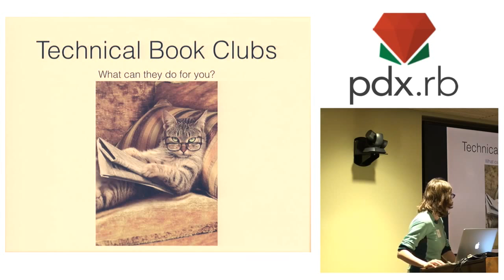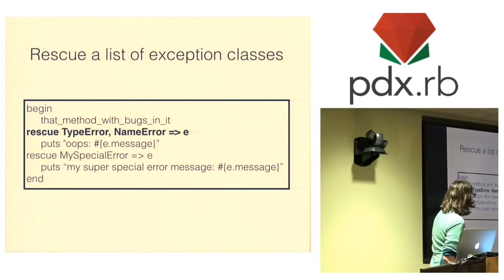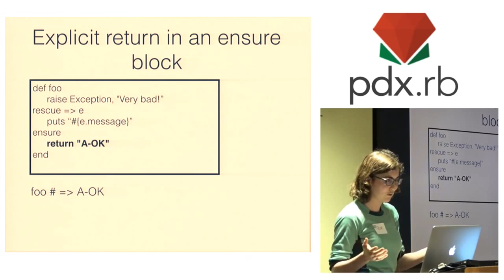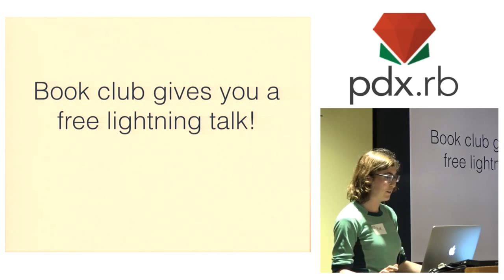Lightning Talk: Technical Book Clubs - Zoe Kay